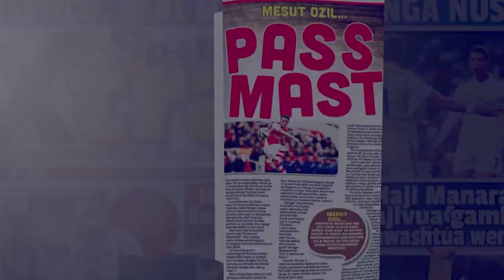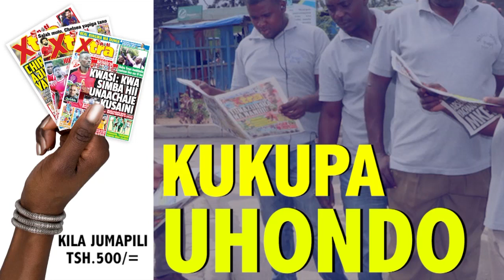KOCHA MBAO FC: Yanga Wamepoteza Mechi Nyingi Tulijua Tutawaweza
KOCHA MBAO FC; Yanga Wamepoteza Mechi Nyingi

Kikosi cha Yanga kimeondoa rekodi ya kushindwa kupata matokeo katika mechi 9 mfululizo zilizopita baada ya kuifunga Mbao FC kwa bao 1-0 kwenye mchezo wa ligi uliopigwa Uwanja wa Taifa jioni hii.

Bao pekee la mchezo huo limefungwa na kiungo Mzimbambwe, Thabn Kamusoko kwa njia ya faulo mnamo dakika ya 25 kipindi cha kwanza.

Matokeo hayo yameiongezea Yanga alama tatu muhimu kwa kufikisha pointi 51 zinazoipa Azam presha ya kuendelea kukalia nafasi ya pili ikitegemeana na matokeo ya mechi zilizosalia kwa timu zote mbili.

Ushindi huo wa Yanga umekuja mara baada ya kupoteza mechi nne mfululizo katika ligi ikiwa ni dhidi ya Simba, Prisons, Mwadui FC na Mtibwa Sugar.

ratiba inaonesha mchezo unaofuata kwa Yanga watakuwa wanaikaribisha Azam Fc katika Uwanja wa Taifa jijini Dar es Salaam, hivyo matokeo ya leo yamekuwa kama salaam kuelekea mechi hiyo kubwa.